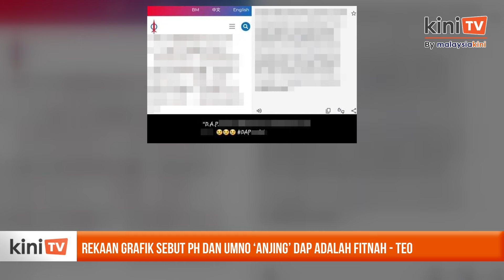Rekaan grafik sebut PH dan Umno ‘anjing’ DAP adalah fitnah - Teo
DAP akan membuat laporan polis berkaitan penyebaran rekaan grafik yang kononnya terdapat petikan daripada laman web rasmi parti itu yang menyifatkan Pakatan Harapan (PH) dan Umno sebagai “anjing” mereka.

DAP mendakwa fitnah itu disebarkan dengan niat membina persepsi palsu terhadap parti tersebut.

Setiausaha Publisiti DAP Teo Nie Ching berkata laporan polis akan dibuat hari ini supaya tindakan sewajarnya akan diambil terhadap pihak yang menyebarkan fitnah tersebut.